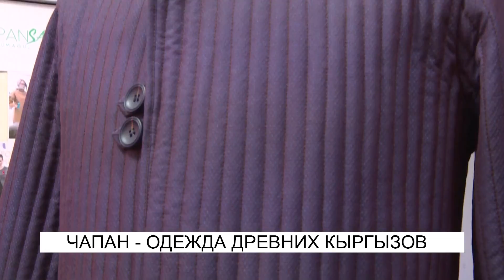ЧАПАН - ОДЕЖДА ДРЕВНИХ КЫРГЫЗОВ\\NewTV